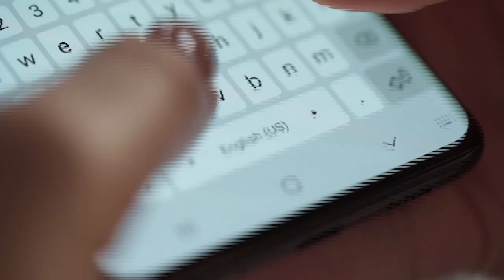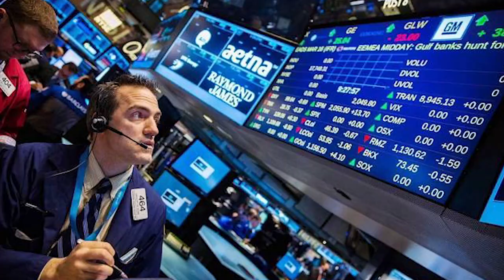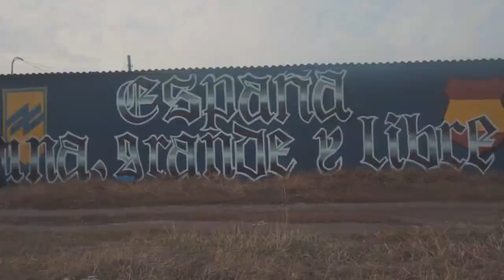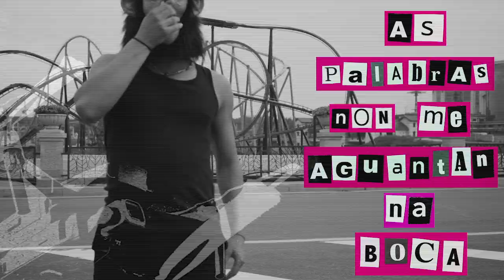MARTELO. As palabras. O video.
XMA, baixo e voz
Manuel Cebrián, guitar
Max Gómez, batería

video: Roge Fdez.

AS PALABRAS

As palabras non me aguantan na boca

Fame, funil, fascista, forcada
Fillo, fronteiras, forza, ferro
Falo, fraude, forca, furancho
Fardo, fume, fácil, falso

Mágoa, mar, merda, menú
Madrid, mamón, medo, metal
Mentira, matar, meteorito, molaba
Mango, mallar, moito, martelo